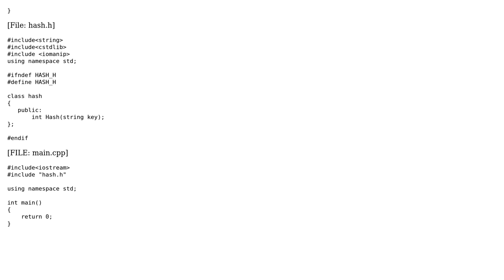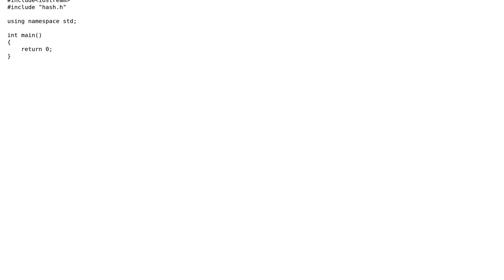Ambiguous class definition error in C++11 with std::hash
With thanks & praise to God, and with thanks to the many people who have made this project possible! | Content (except music & images) licensed under CC BY-SA | Music | Images & others | With thanks to user Philip Allgaier user MashRT7 and the Stack Exchange Network Trademarks are property of their respective owners. You are responsible for your own actions.